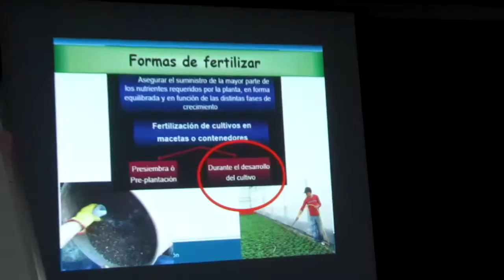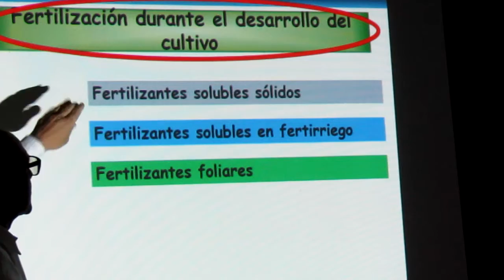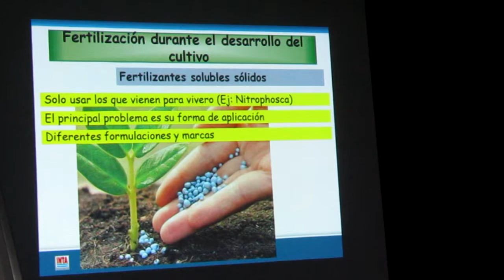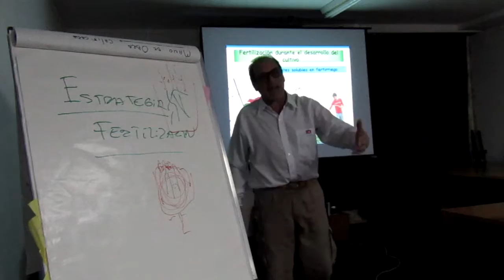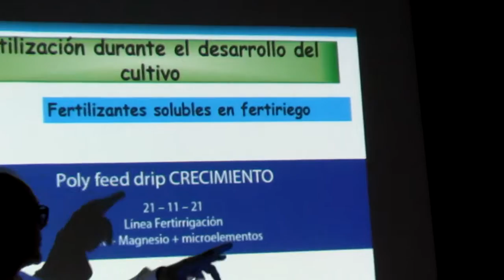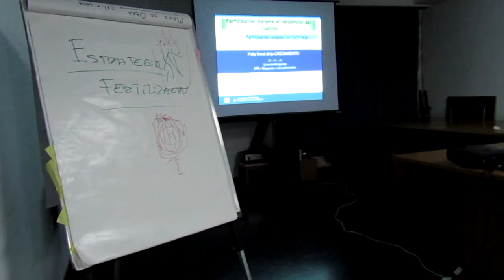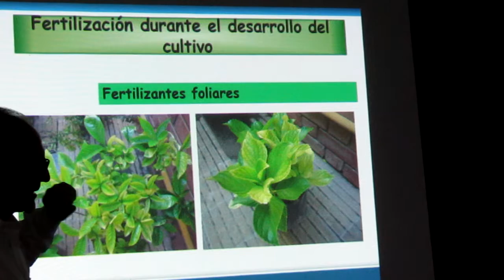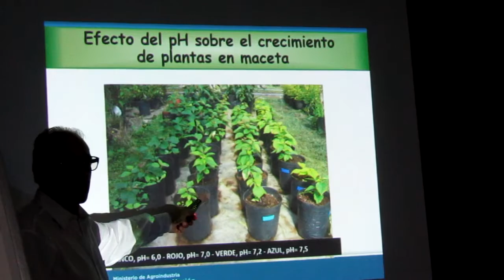Manejo de plantas en contenedores - Clase 2: Fertilización - 4 de 7